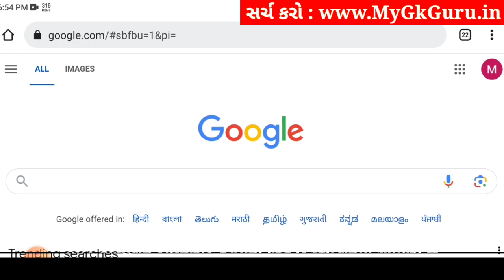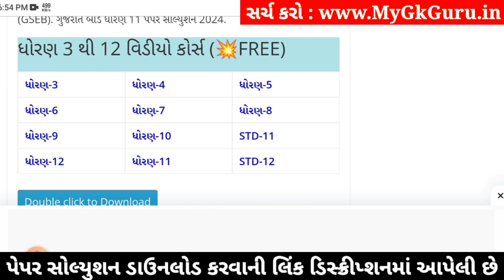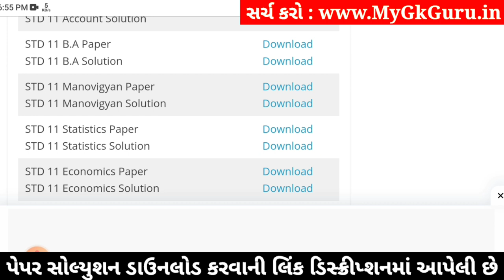std 11 b.a paper solution 2024 50 marks, std 11 b.a second exam paper solution 2024, std 11 ba paper